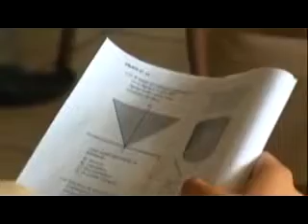MX MX Sindicato de educación en México niega ruptura de relaciones con el gobierno